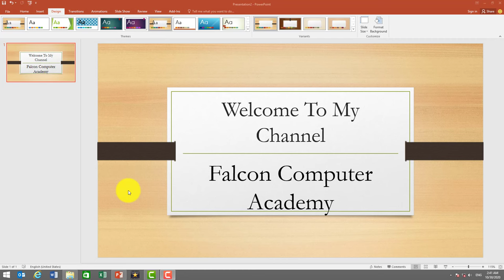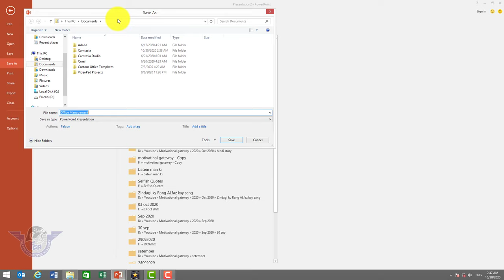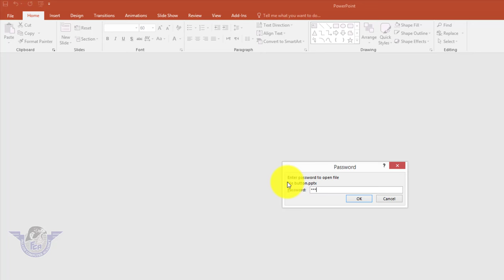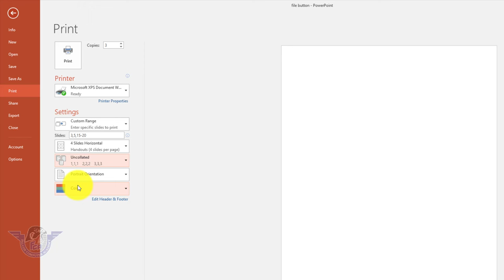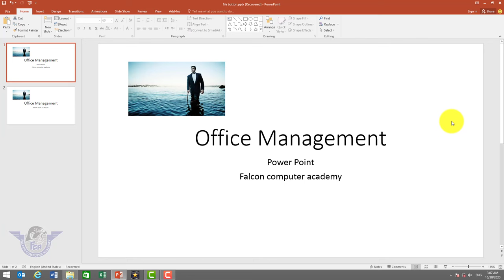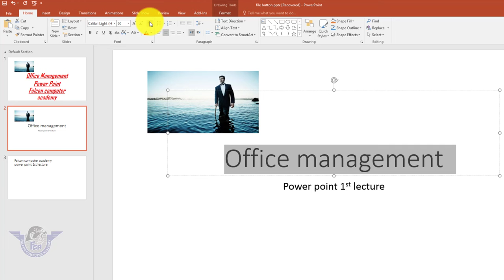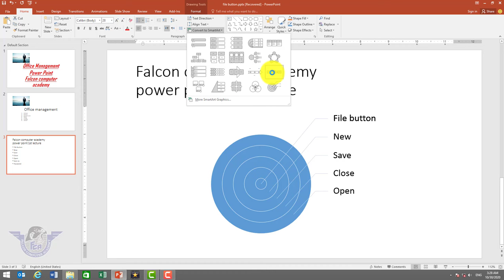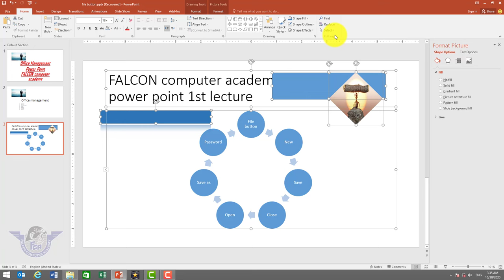Powerpoint Full Course Step By Step In Urdu Part 1 || PowerPoint 2016 Tutorials Beginner to advance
Dear learner is video mein main ne powerpoint parhaya hai jis mein aap seekh pain gy.

Main Topic.

1 PowerPoint Introduction
2 How to open and create shortcut
3 User interface
4 File button all commands
5 Home Tab & Groups
6 Apply and remove password
7 Insert auto shape
8 Create PDF file
9 Paragraph Alignment
10 How to print slide